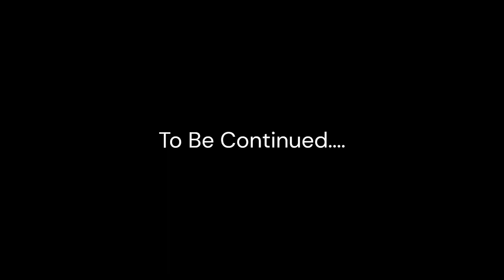Satisfactory | Were Makiin Factors Re's! #2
3 part series, I stopped playing the game, however I could return, because it is a really good game!